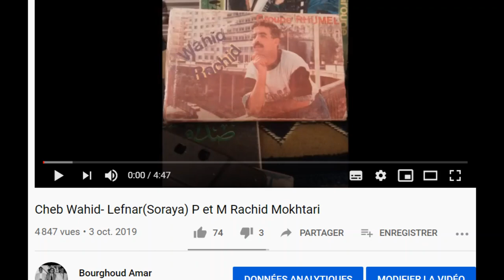Les plus belles chansons de Cheb Wahid Volume 1 اجمل اغاني الشاب وحيد القسنطيني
Les plus belles chansons de Cheb Wahid Volume 1
"00:00" Lilet El bareh ليلة البارح
"02:10" El Bachtola البشطولة
"03:50" El Honda Gari الهوندا ڨاري
"05:34" Ammar عمار
"06:58" Zahri Ya Zahriزهري يا زهري